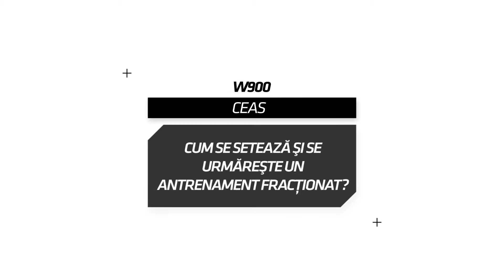SAV - GEONAUTE - W900 - ROMANIAN - Cum se setează şi se urmăreşte un antrenament fracţionat?